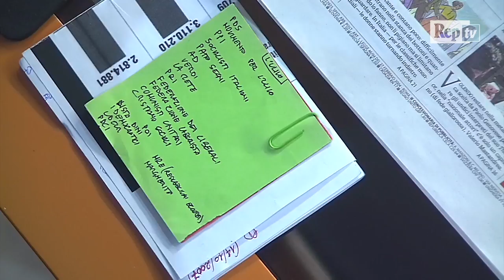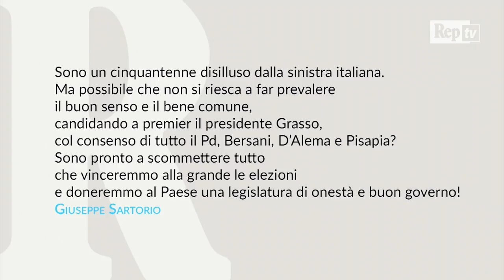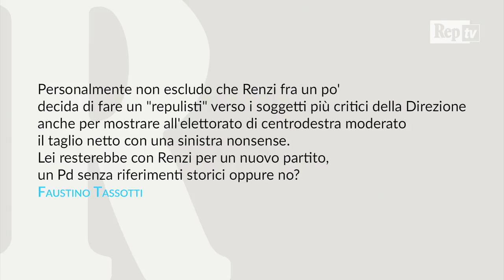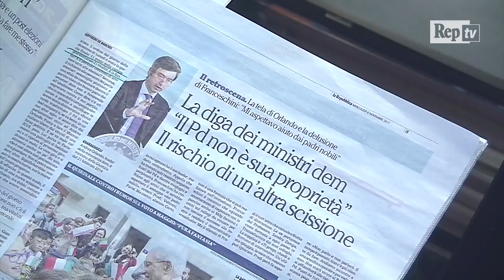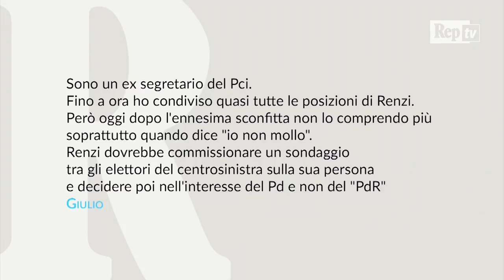Crisi Pd, leadership e alleanze: videoforum con Matteo Orfini - Integrale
La crisi del Partito democratico. La leadership nel centrosinistra e le alleanze. L'eterno ritorno di Berlusconi e l'avanzata dei Cinquestelle. Il presidente dem Matteo Orfini risponde nel videoforum di RepubblicaTv. Conducono Massimo Giannini e Laura Pertici